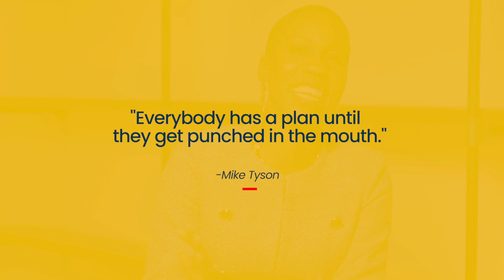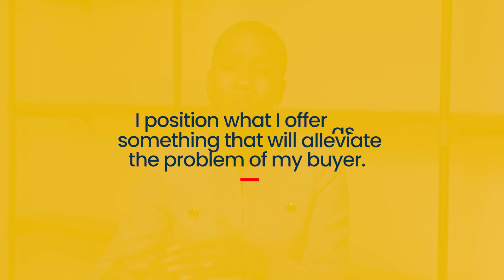How To Overcome Objections In Your Sales Conversations | Big Money Movement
Are you wondering how to overcome objections in sales conversations? Learning how to deal with objections in sales is crucial to any business. Watch this video as I share my tips on handling sales objections to make it a win-win for everyone.

Looking for strategies to land 5 and 6-figure corporate clients?
Apply for our 2-hour masterclass training at thebigmoneymovement.com

To your rise, Queen!